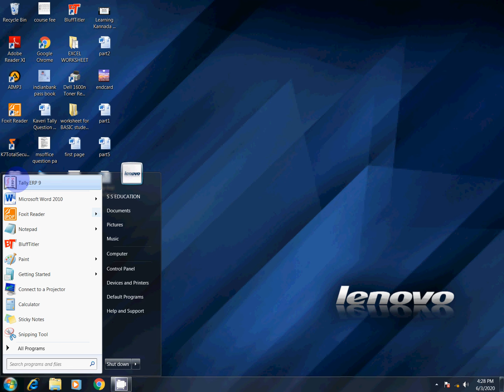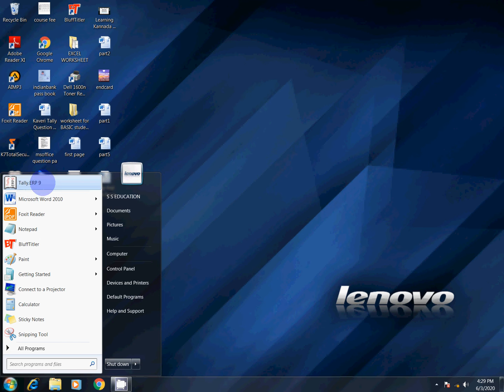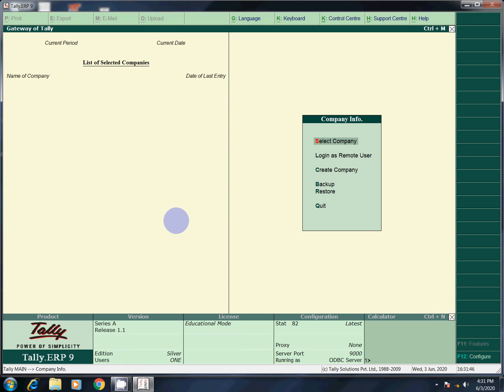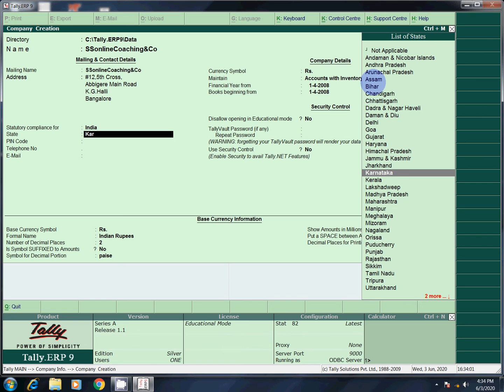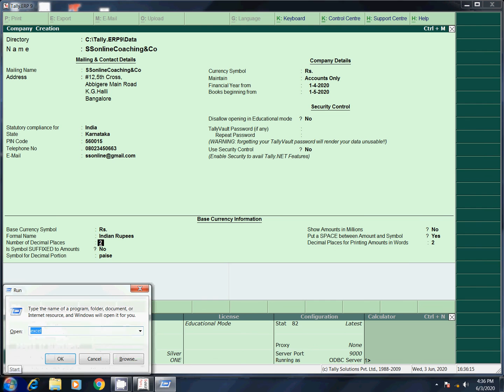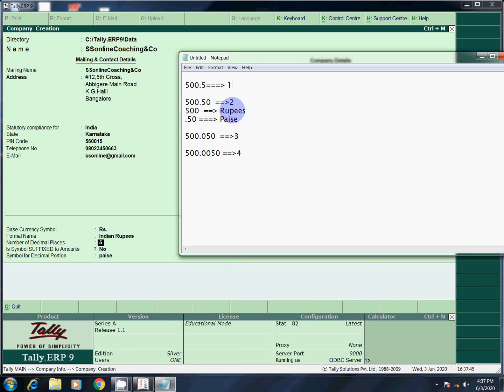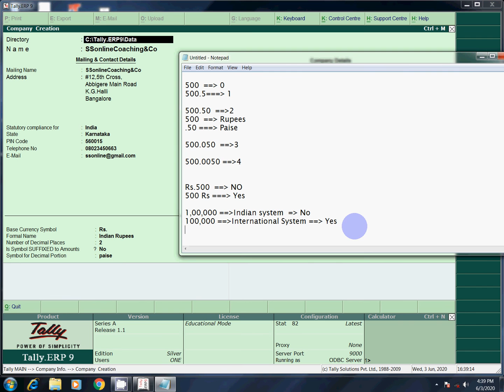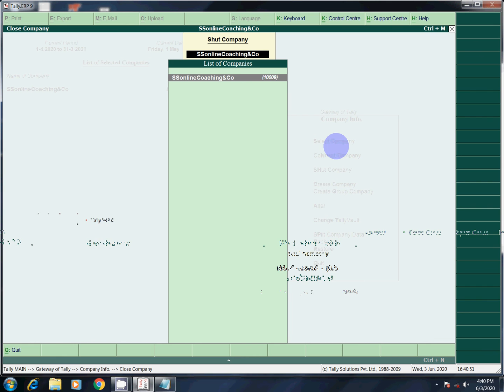How to create Company in Tally ERP 9.0 - PART 1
This is video to create company in Tally  step by step method in easy method - part 1

Please watch Continuously from this Video for best learning